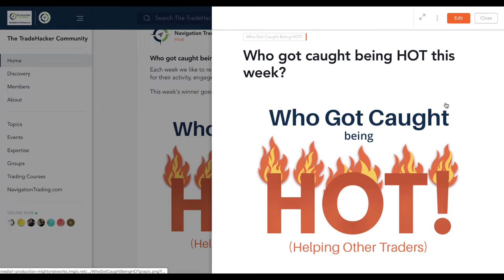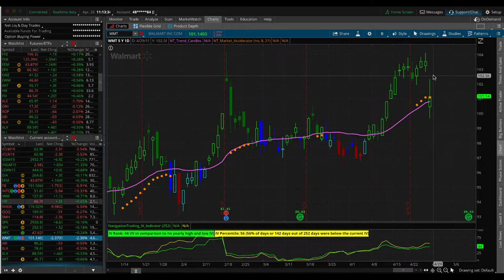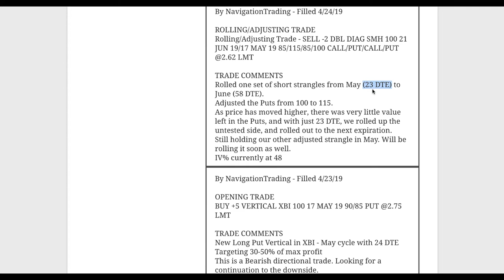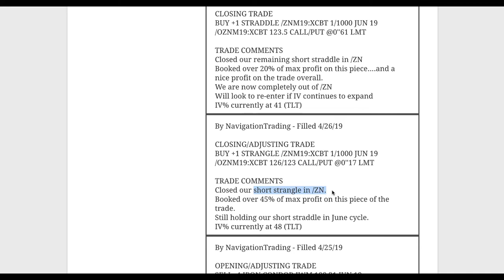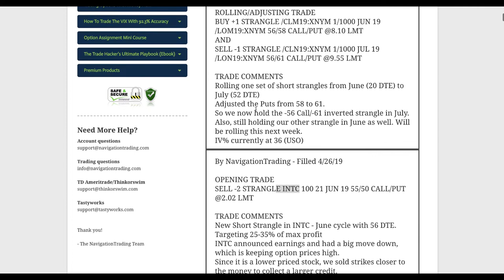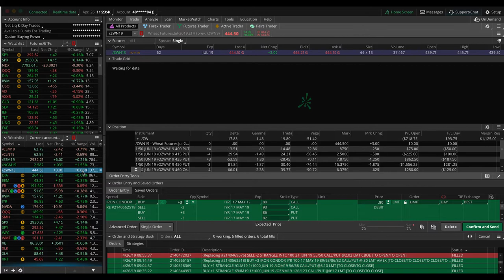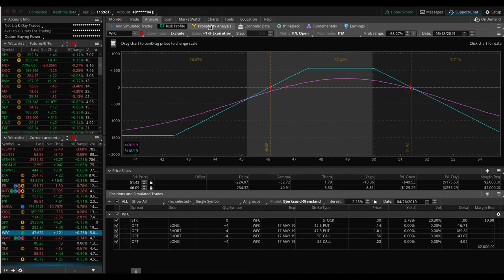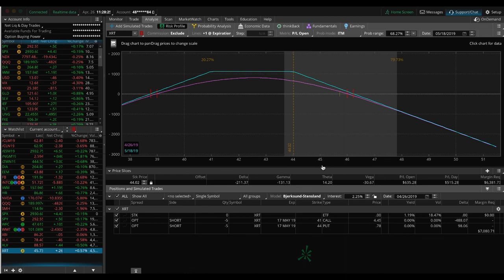Trading Options - Weekly Video Update from April 26, 2019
Each week our NavigationTrading Pro Members get access to a Weekly Video Update to review all trades from the week. Here is one from April 26, 2019. to learn more about our Pro Membership!

Happy Trading!

YouTube.com/navigationtrading
Facebook.com/navigationtrading
Stocktwits.com/navigationtrading